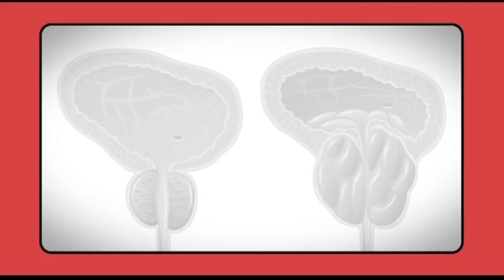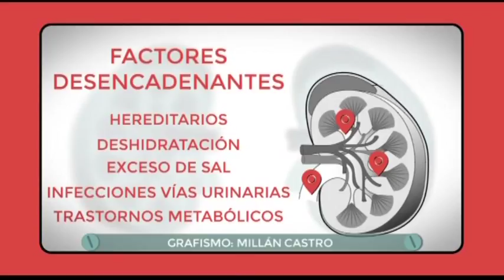Sana sana: ¡más doloroso que un parto! 08/11/2017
El cólico nefrítico es uno de los peores dolores que puede sufrir una persona. Diez de cada cien lo han experimentado en sus propias carnes. ¿Por qué se forman piedras en el riñón? ¿Cómo se puede solucionar el problema? Pasamos consulta con el urólogo del HM Modelo Daniel López García y conocemos la historia de Lucía. Su pesadilla duró tres años